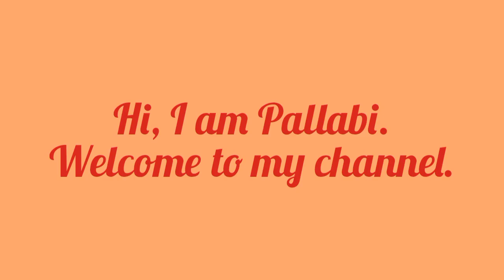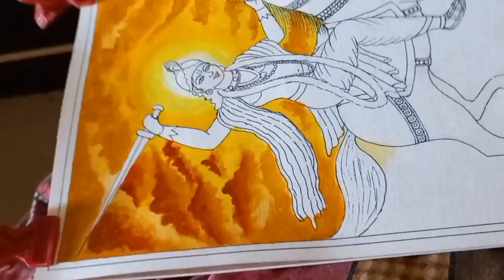Kalki Avatar Acrylic Painting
Kalki Avatar painting | Lord Kalki painting | Kalki | Kalki Avatar | Vishnu Dasavatar | Vishnu Dasavatar painting

Hello everyone!
Today I am painting Kalki Avatar, the 10th and last Avatar of Lord Vishnu. I have tried to show the painting process as easily as possible. Did not show the sketch to save time. Hope you find it useful.
This ends the series. Thank you everyone for your love and support.
Materials used:
 * 150 GSM paper A4 size
* Fevicryl and Camlin acrylic colours
* Camlin round brush 0, 3, 5
* Faber Castell fineliner brush 000
* Colourful pens from Pentonic
* Tissue paper